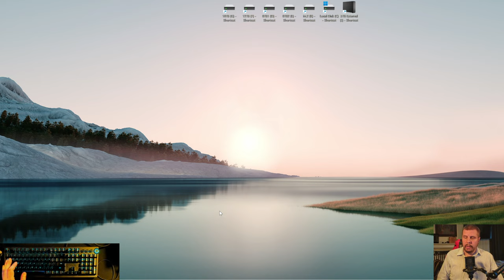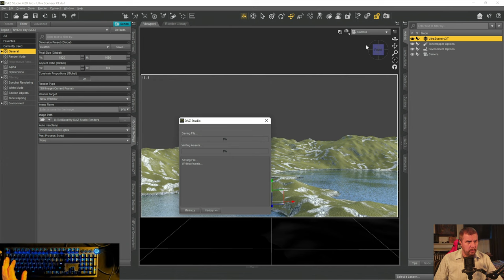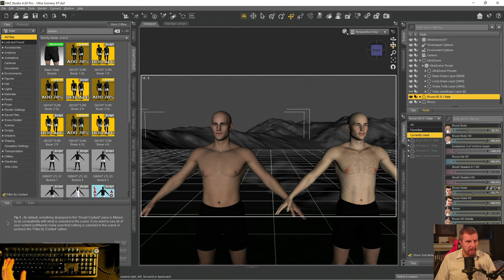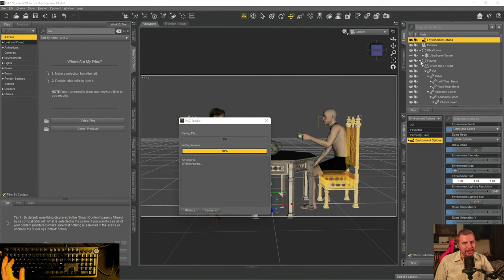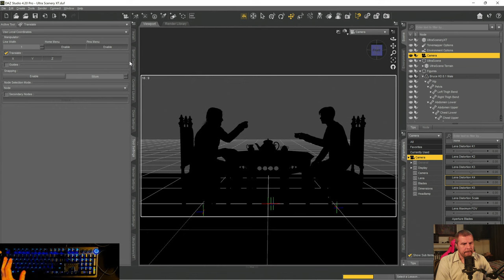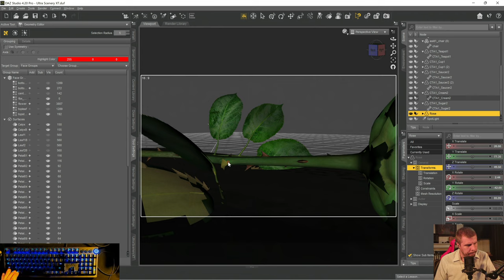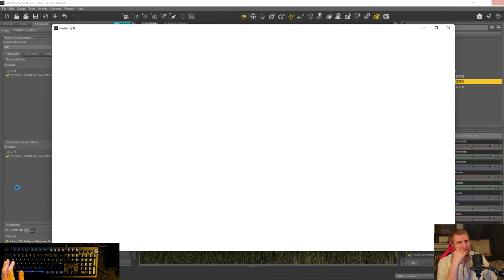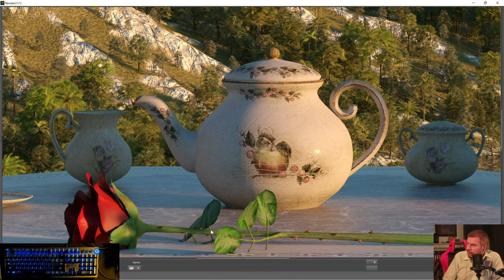Live 4k Daz Working with Ultra Scenery XT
A lovely day for some tea time...

Big love peeps!